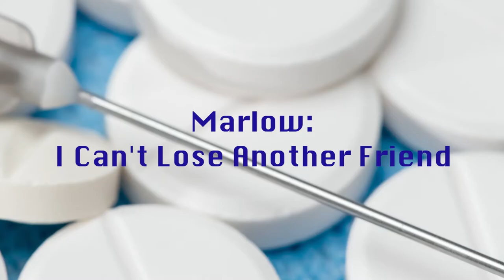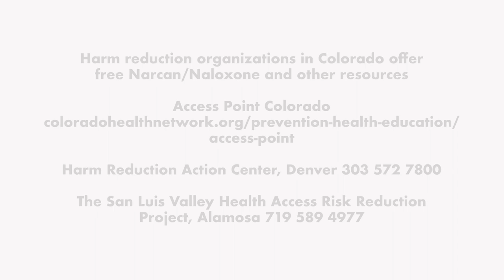I Can't Lose Another Friend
Marlow, Pueblo, Colorado

Video Editors
Yusura Ali
Madison Bounds
Alex Rocha
John Wroblewski